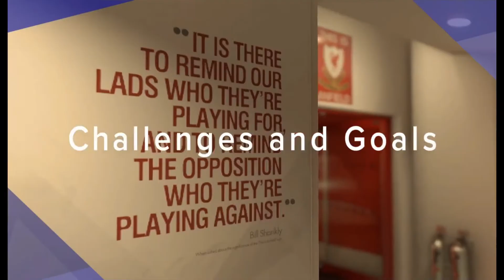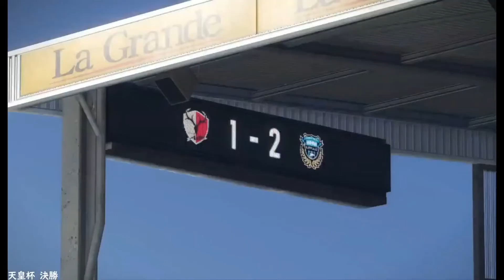川崎フロンターレ「2023シーズン天皇杯準決勝」」川崎フロンターレVS鹿島アントラーズ」【ウイイレ2018】ML監督モードで世界を目指す！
ウイイレ2018、ML監督モードでのプレイ動画です。
しょうもない編集ですません。

環境設定
オペレーションスタイル：チャレンジ
試合レベル：スーパースター
試合時間：10分
クラシック選手：なし
追加リーグ使用：あり

フォーメーション

メイン
キックオフ4-2-3-1　攻撃4-3-3　守備4-2-3-1【可変ON】
攻撃コンセプト
【カウンター・ショートパス・サイド・流動的・6】
守備コンセプト
【フォアチェック・サイド・アグレッシブ・4・4」
コンセプトアレンジ
【クロスポジショニング・ゲーゲンプレス】

ディフェンシブ
キックオフ4-2-3-1　攻撃4-2-3-1　守備4-2-3-1【可変ON】
攻撃コンセプト
【ポゼッション・ショートパス・サイド・流動的・3】
守備コンセプト
【リトリート・サイド・アグレッシブ・4・6」
【偽9番・ティキタカ・ウイングバック】

カスタム
キックオフ4-2-3-1　攻撃4-2-4　守備4-2-3-1【可変ON】
攻撃コンセプト
【カウンター・ロングパス・中央・流動的・7】
守備コンセプト
【フォアチェック・サイド・アグレッシブ・6・3」
【ゲーゲンプレス・クロスポジショニング】